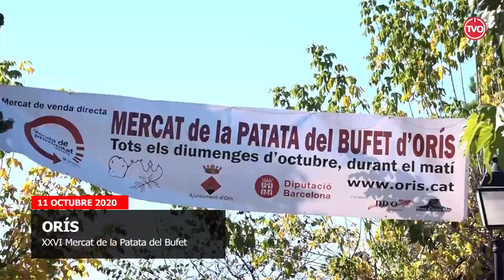XXVIè Mercat de la Patata del Bufet d'Oris